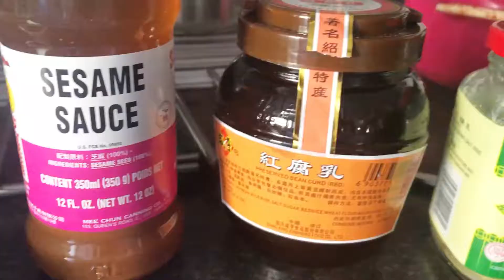Mongolian Chinese Lamb Stew Recipe 枝竹羊肉煲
Mongolian Chinese has a tradition of eating lamb to ward off the damp chill of winter. It’s believed that consuming lamb in the late fall and winter improves blood circulation and warms the body.
It’s comfort food at its best! Super tender n juicy lamb bursting with deep savory-umami-sweet flavors, dipped in the killer addictive sauce. The ultimate delicious comfort food you’ll keep coming for more! 😀